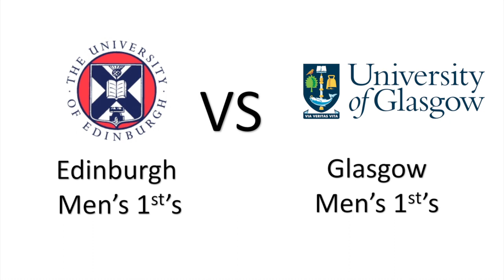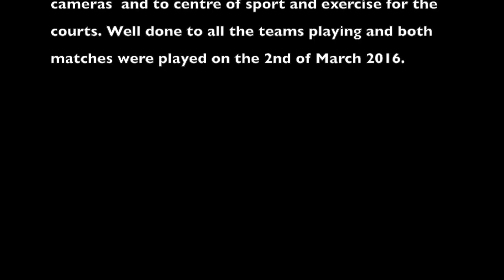First Men's and Women's Team Trophy BUCS Semi Final's 2015/16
Edinburgh University Men's 1st Vs Glasgow Univeristy 1st
Edinburgh University Women's 1st Vs Northumbria University 1st